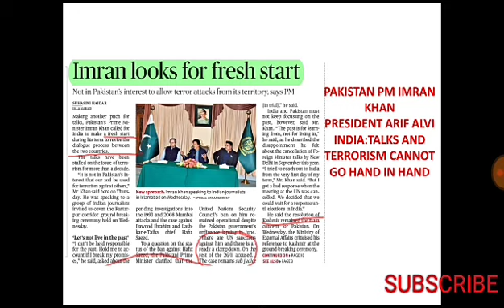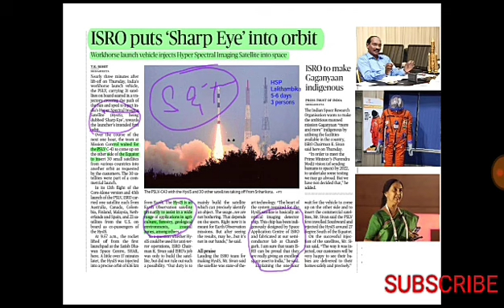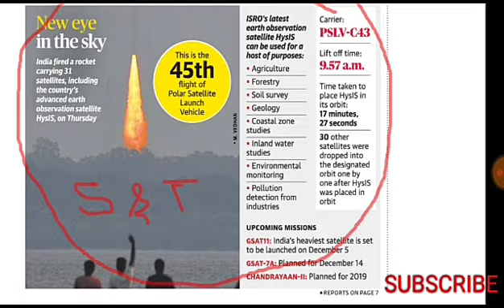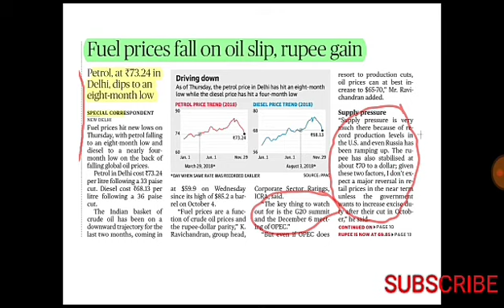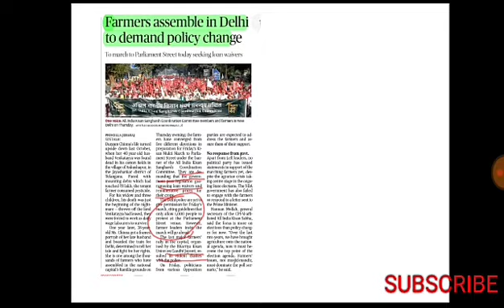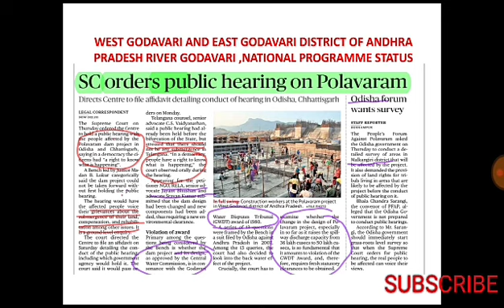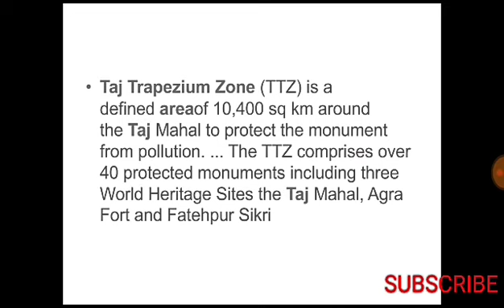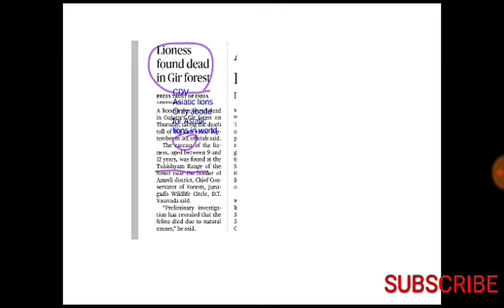30 November 2018 THE HINDU ANALSIS FOR KPSC,UPSC,TNPSC AT#Ramcivilsacasdemy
Hello friends, in this video I have explained some of important articles in The Hindu of 30 November 2018.

30 November 2018 THE HINDU ANALSIS FOR KPSC
TNPSC AT#Ramcivilsacasdemy